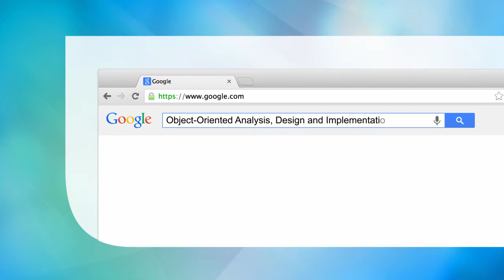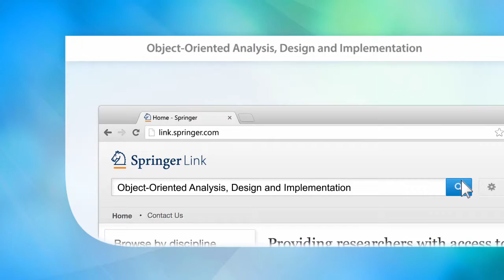Object-Oriented Analysis, Design and Implementation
Contains a complete reference for UML.
Covers implementation issues.
Provides a sound footing on object-oriented concepts such as classes, objects, interfaces, inheritance, polymorphism, dynamic linking etc..